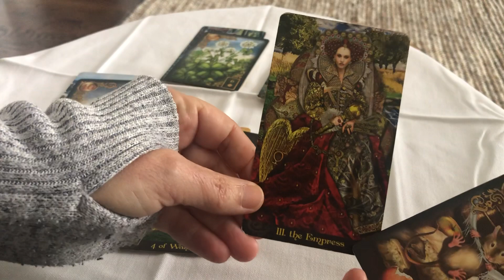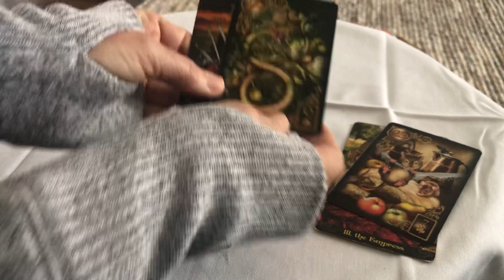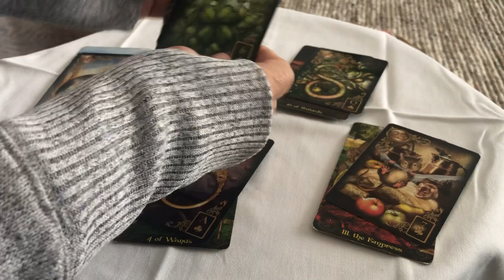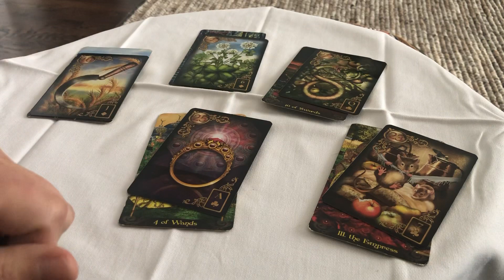Will Sanders get the Democratic nomination? 2/23/2020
Will Sanders get the Democratic nomination? Tarot/lenormand reading.